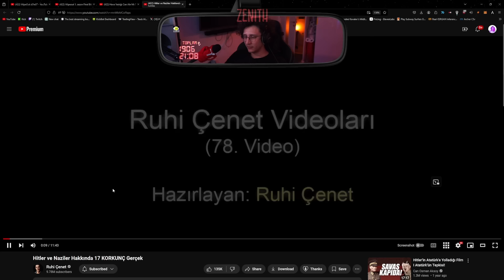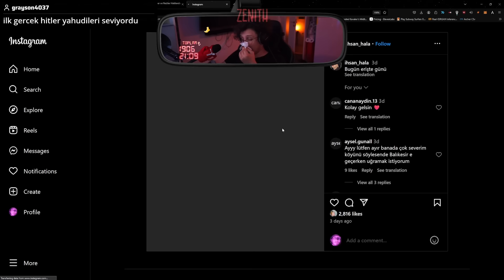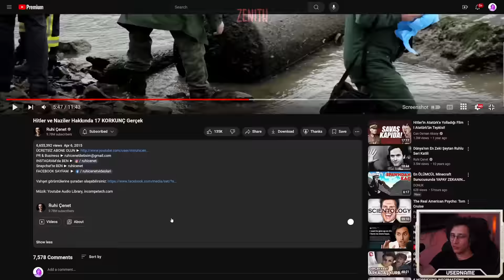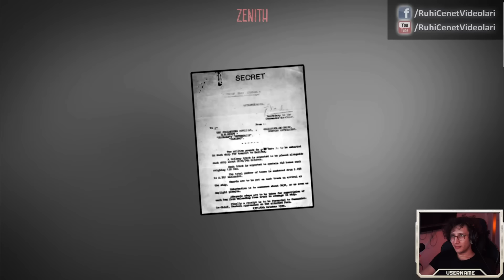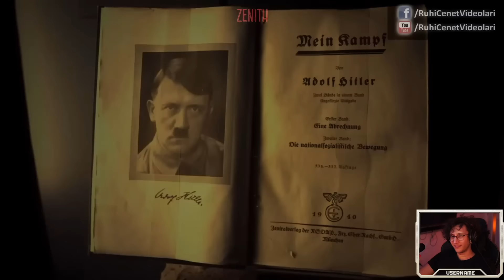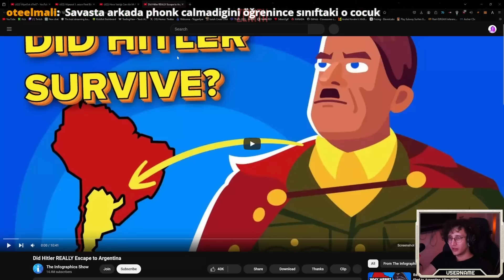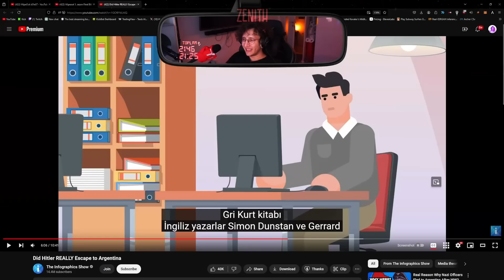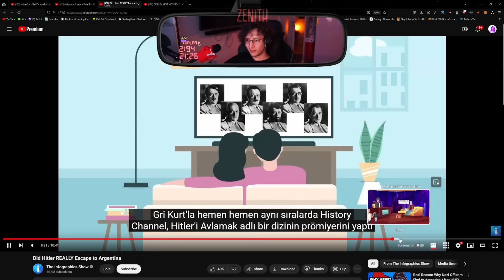KAANFLIX | HİTLER VE NAZİLER HAKKINDA 17 KORKUNÇ GERÇEK İZLİYOR (Ruhi Çenet)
00:00 Video başlıyor
00:08 Bu kısmı atlayabilirsiniz
00:24 Hitler ve Naziler Hakkında 17 Korkunç Gerçek
14:26 Konuyla alakalı bir video (Telif Yedi)

Yayınlar neredeyse her gün ve adresinlerinde. Takip edip bildirimleri açarak haberdar olabilirsiniz.

Yayın Tarihi: 21 Eylül 2024